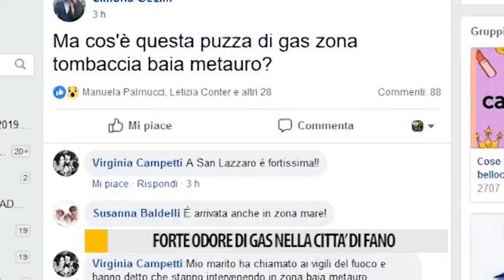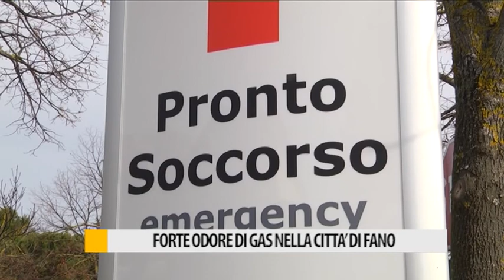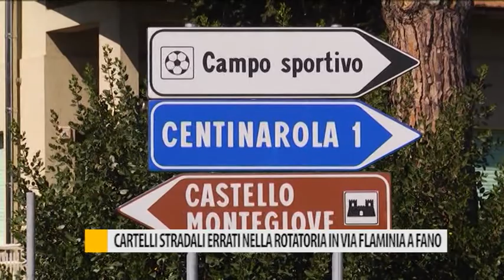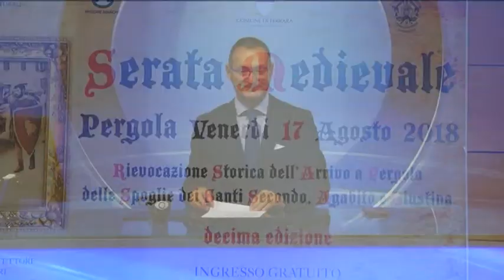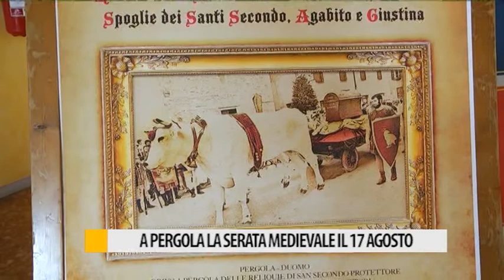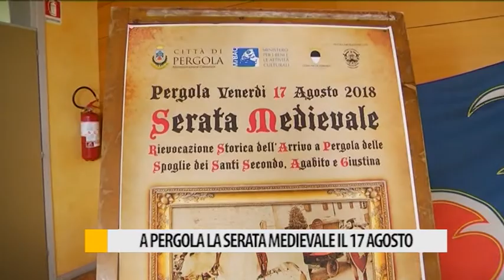Occhio alla Notizia 13 agosto 2018